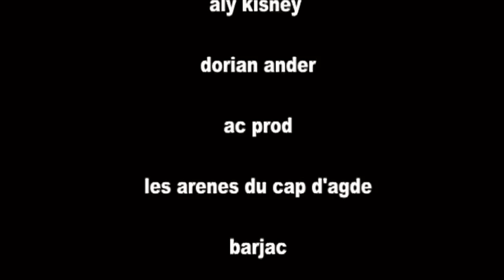MERCI QUI ? ...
Nouveau clip d'Anthony Joubert

Un gros délire sans prétentions pour les amoureux de la fiesta